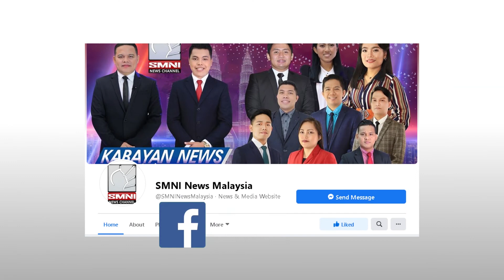EMCO, ipapatupad sa Kulim. | via Chaddy Castro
Ipapatupad ang Enhanced Movement Control Order o EMCO sa Kulim, Kedah simula Nobyembre 27.